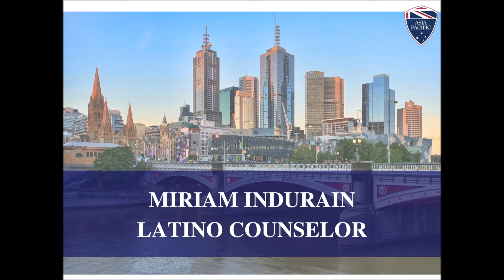Miriam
We at Asia Pacific Group always try to make things easier, simpler and convenient for you. 🙂

Asia Pacific Group - MELBOURNE
Level 10, 276 Flinders Street,
Melbourne, VIC 3000